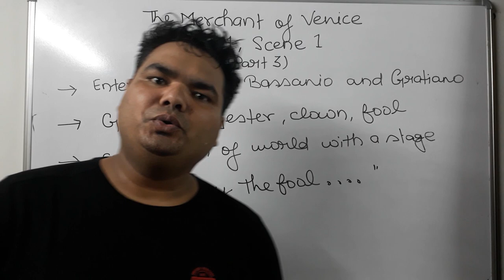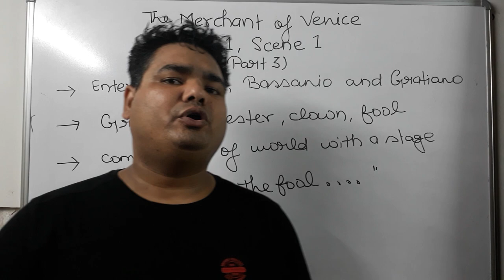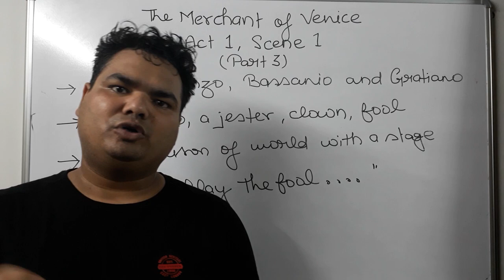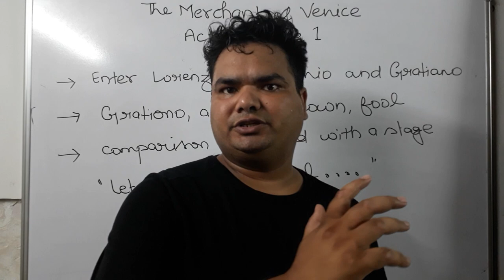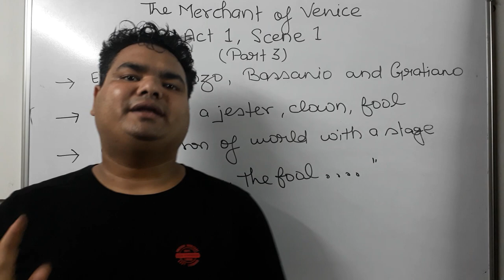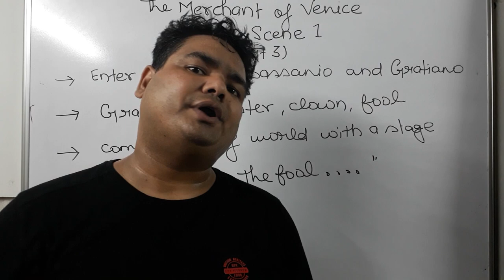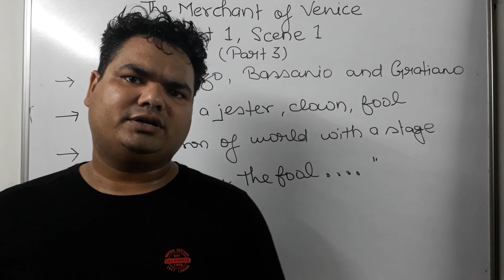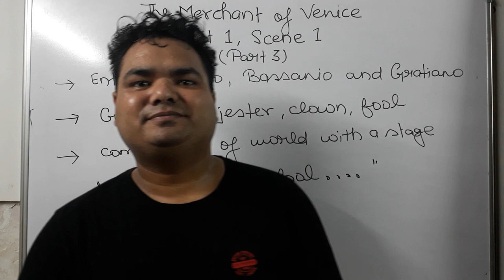THE MERCHANT OF VENICE (PART 4)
ACT 1,  SCENE 1 (PART 4)

Hi,
this is a YouTube channel titled LITERARY FEAST WITH DEEPAK GUPTA that primarily aims to assist the students of ICSE IX AND X.
Therefore,  if you have some friends and relatives or anyone like students,  parents and guardians,  so let them know about it as it may benefit them and their wards.
DEEPAK GUPTA